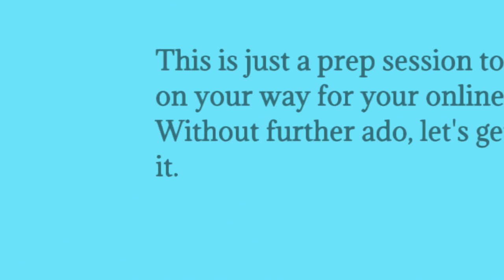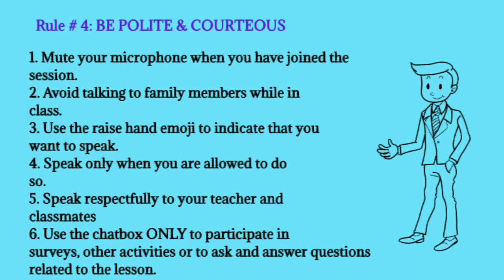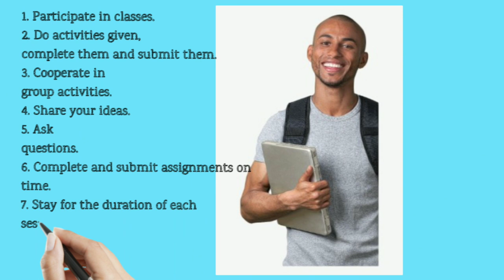Online Class Rules and Etiquette.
Hello everyone!  I am Marsha Robinson- Smith. This video is a ready made tutorial for teachers and students about online class rules and etiquette. In this video, we will look at 5 important rules to get you started for your online learning experience. This is a must see and is ideal for kids, teens and adults. Make the transition to remote learning for others as smooth as possible. Happy Watching.😃